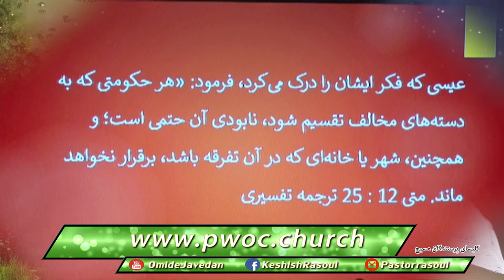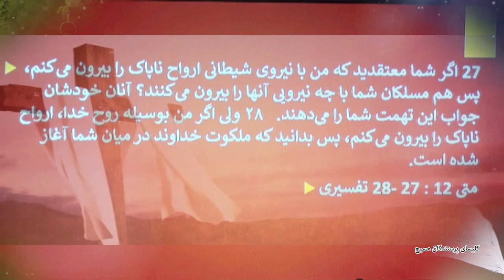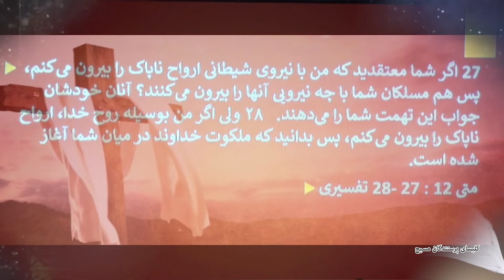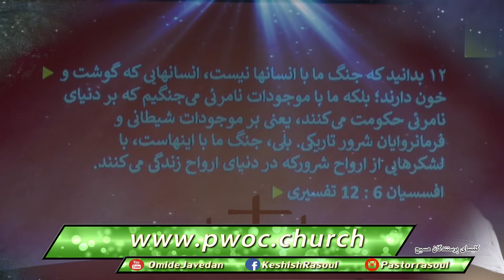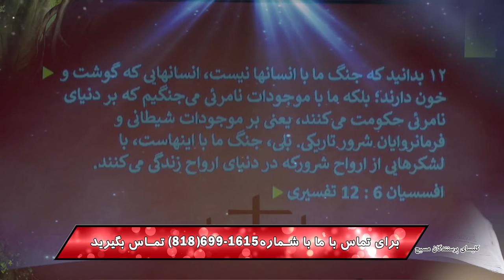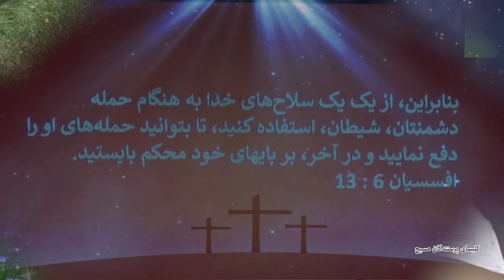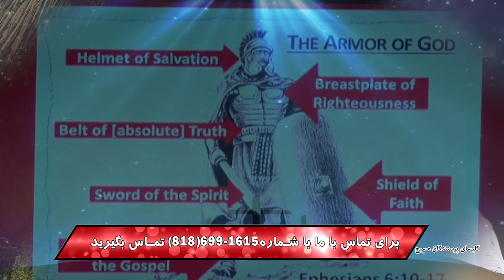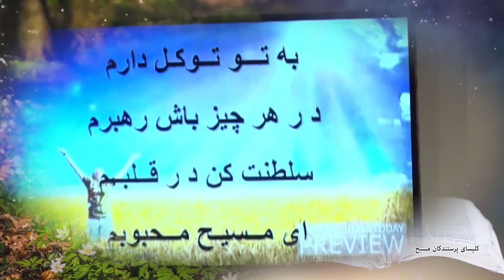جَنگ روحانی 2018-22-07